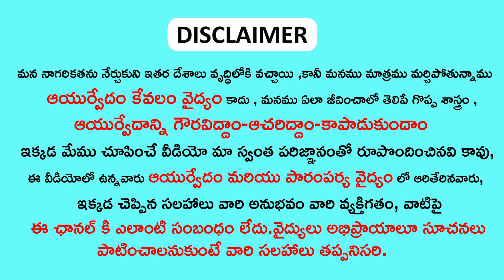పరగడుపున ఇది తాగితే చాలు గ్యాస్ ట్రబుల్ త్రీ రోజుల్లో తగ్గి ..జన్మలో మళ్ళీ రాదు|gastric problem tips